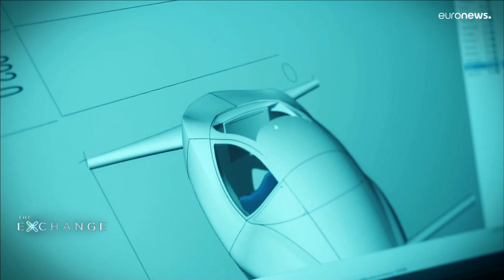Estaré allí en 5 minutos, mi taxi acaba de 'aterrizar'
Los ‘coches voladores’ parecen sacados de una película de ciencia ficción, pero se está invirtiendo mucho dinero en el desarrollo de drones de gran tamaño para el transporte de personas y en dirigibles de carga de mercancías. ¿Pararán pronto los taxis voladores ante nuestras puertas?